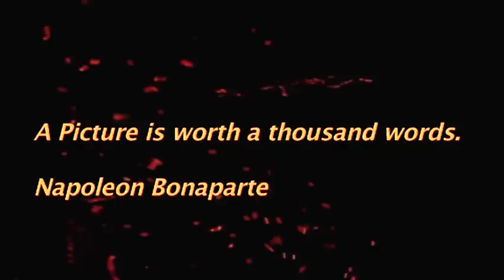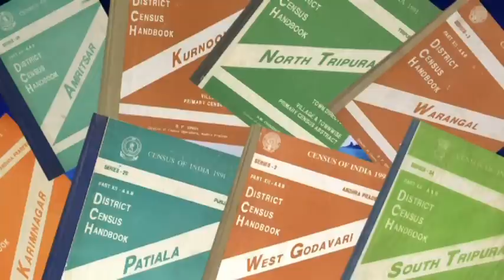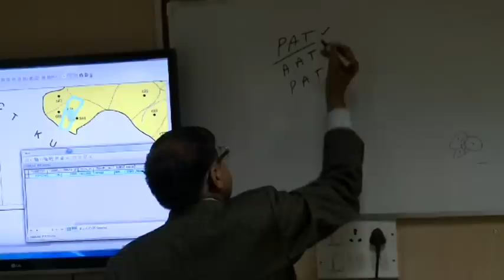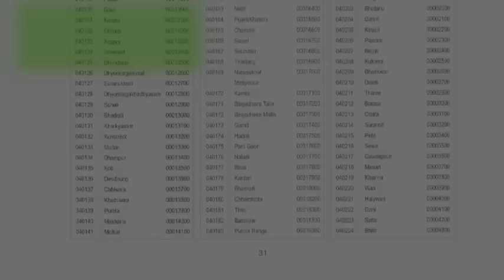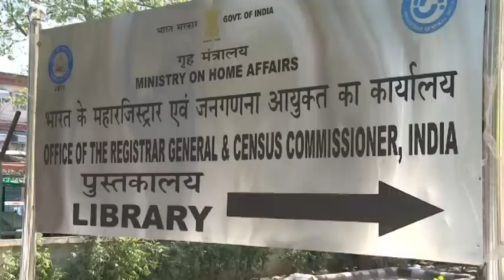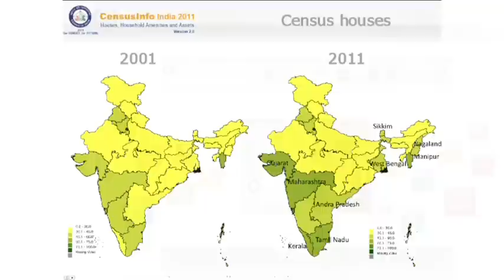Cartography in Census of India (A JOURNEY OF 140 YEARS)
A Film Produced By
National Film Development Corporation
The Office of the Registrar General & Census Commissioner, India
Ministry of Home Affairs, Government of India